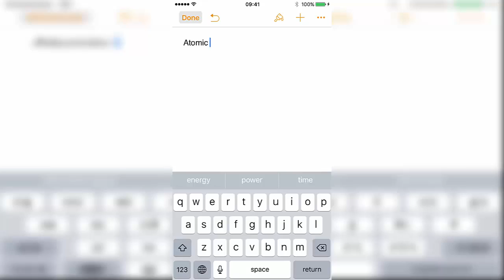5 Science Stories Even Weirder Than Fiction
In the realm of science fiction, practically anything is possible. However, as often as life imitates art, it just as often goes screaming past art in its requirement for suspension of our disbelief. These stories from the world of science are drawn from the richest well of inspiration writers of fiction will ever have—reality. Here are 5 Science Stories Even Weirder Than Fiction .

5. The iPhone Troll
When New Zealand professor Christoph Bartneck received an e-mail inviting him to submit a paper on nuclear physics for a conference in the US, he was a bit puzzled. After all, he had almost no knowledge of the subject and had never been invited to speak in such a capacity before. Undaunted, he set out to write the requested paper in a novel fashion: using iOS autocomplete.

4. The Ten-Percenter
When a 44-year-old French man went to the doctor complaining of weakness in his left leg, a CAT scan was ordered, which was typical. What wasn’t typical was the resulting image.
Although the unidentified man is a functioning, healthy adult, only ten percent of his brain remains.

3. The Walking Brewery
Outside of Buffalo, New York, in 2015, police arrested a female motorist on suspicion of driving while intoxicated, with good reason.But when the case was brought before a judge, the charge of aggravated driving while intoxicated was promptly dismissed—after evidence was heard that the woman’s body produces alcohol on its own.

2. The Replicator
Finland’s VTT Technical Research Centre has prototyped a device which it believes could be the future of urban farming. Called the “CellPod,” it is an appliance resembling a lamp, small enough to fit on any kitchen shelf. All it needs are the undifferentiated cells of a plant in a microscopic amount, and within a week, it will have 3-D printed enough food for a healthy meal.

1. Evidence Of Life After Death
The phenomenon of near-death or out-of-body experiences has long been relegated to the realm of pseudoscience. But in the largest study of its kind, UK researchers have produced the first hint of evidence of consciousness in patients whose brains have stopped functioning—by gathering hundreds of testimonials from patients who were able to accurately recall their surroundings and events that took place while they were in a state of brain death.